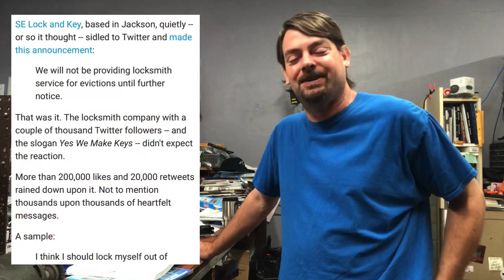just checking in with y’all & red rolly thing 2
I’m still not entirely convinced it’s Thursday regardless of what the calendar says.